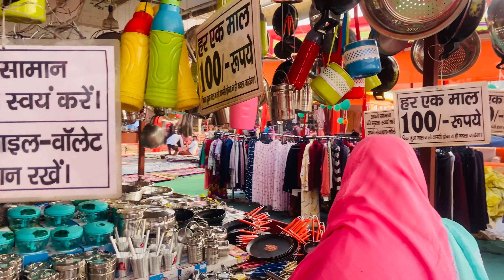Mela Vlog 2024 | Barabanki Gaye Mela Dekhne 😍|Aakhri Hafta | Nadeem | Suhana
I’m A YouTube Vlogger

@Nadeem Suhana vlogs .

On this channel you will get every latest video and update about Nadeem Suhana life journey .